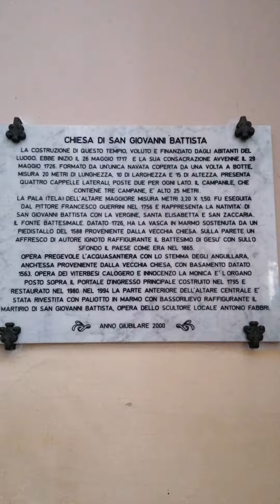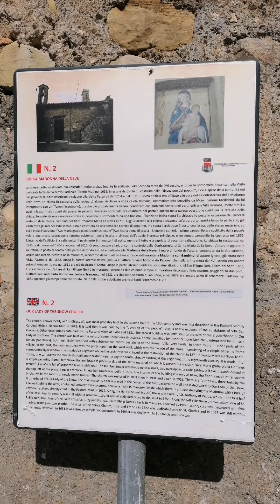Villa San Giovanni in Tuscia (VT)